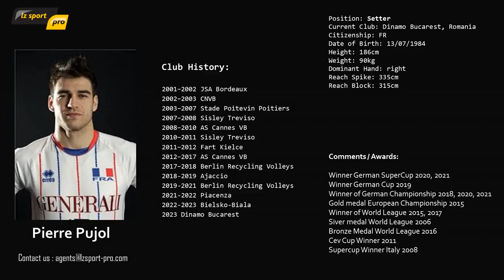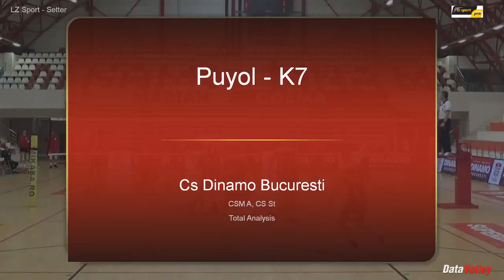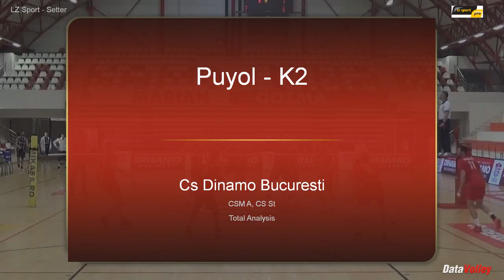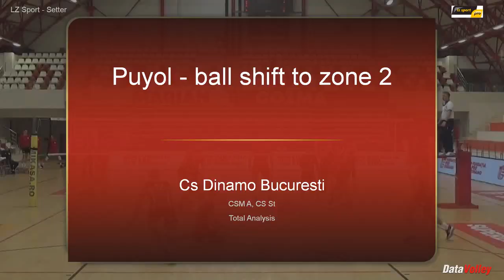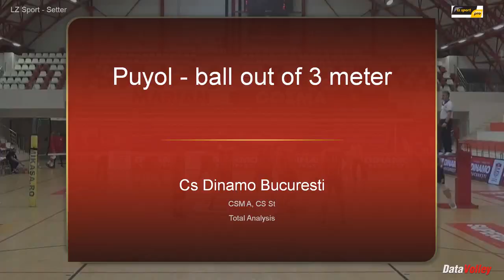LZ Sport Pierre Puyol 14min